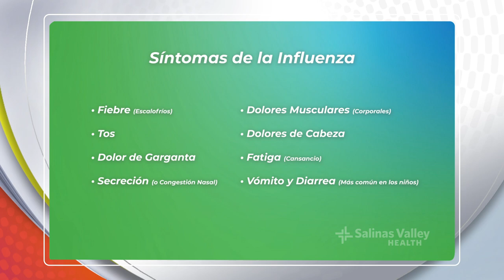Univision Flu Season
La temporada de la influenza está a la vuelta de la esquina y queremos que ustedes se mantengan saludables.
Aquí le proveemos información sobre este virus y como se puede proteger.